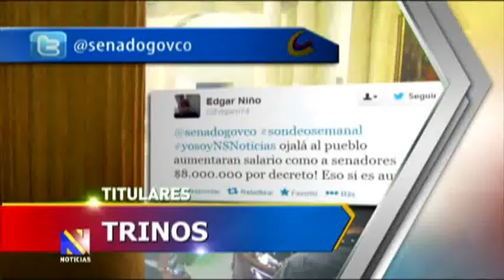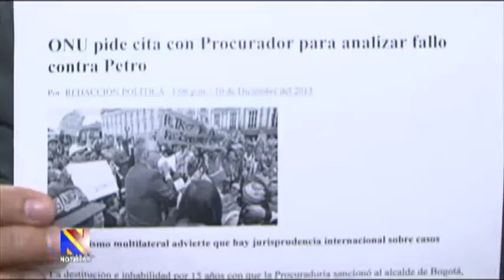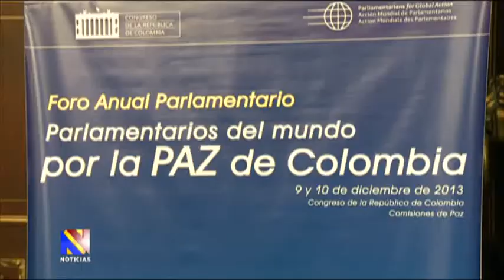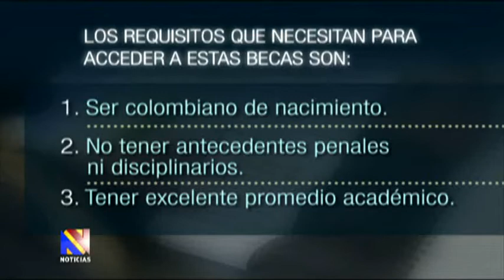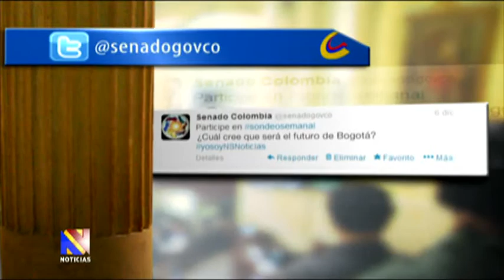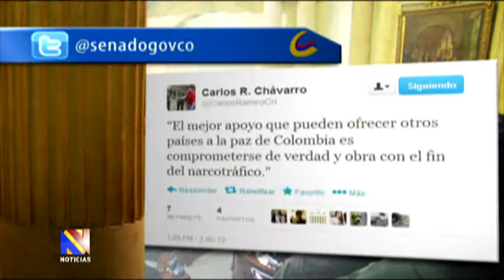Noticiero del Senado, 12 de diciembre de 2013